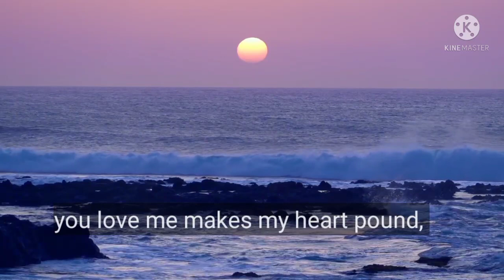Love Message 💞 True Love ❤️ DM to DF 🦋 Love Meaning (1)